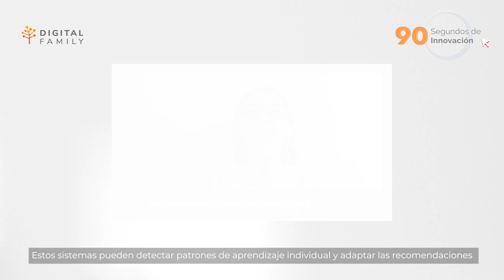Tutoría virtual 2.0: el poder de la inteligencia artificial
¿Te imaginas tener acceso a un tutor educativo virtual las 24 horas del día, los 7 días de la semana?

Exploraremos un tema emocionante que está transformando la educación: la combinación de la inteligencia artificial y la tutoría virtual.  La tutoría virtual basada en inteligencia artificial cuenta con sistemas que utilizan algoritmos avanzados para analizar el rendimiento de los estudiantes, identificar áreas de mejora y ofrecer retroalimentación personalizada en tiempo real.

La retroalimentación personalizada es uno de los aspectos más destacados de la tutoría virtual con IA.